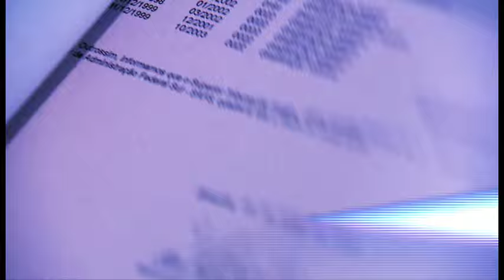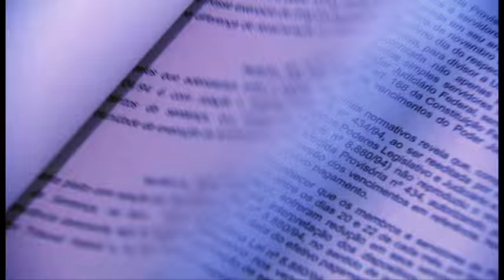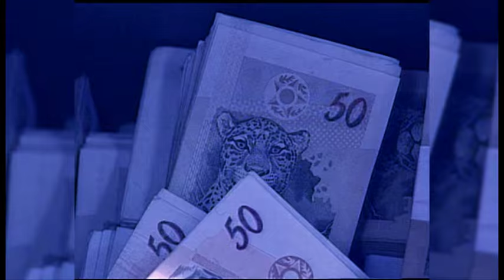Chamada - Série "Lavagem de Dinheiro"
A lavagem de dinheiro é uma prática criminosa cada vez mais falada no Brasil. E você sabe o que é? O assunto é tão importante que será tema de um seminário internacional realizado no STJ nos dias 2 e 3 de setembro.

A Coordenadoria de TV e Rádio do STJ produz a série de reportagem especial Lavagem de Dinheiro. Confira a primeira matéria veiculada no Jornal da Justiça 2ª edição.